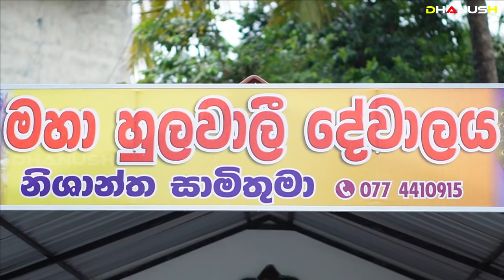ගෙදර දියුණුවක් නැද්ද ? කරදරද ? රෑ 9.15 දින 7ක් මේ දේ කරලා බලන්න